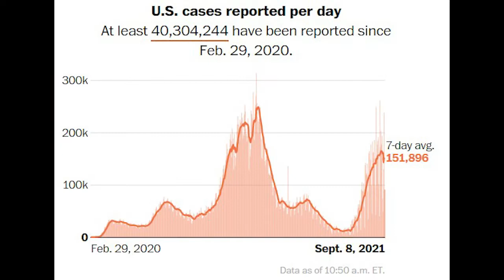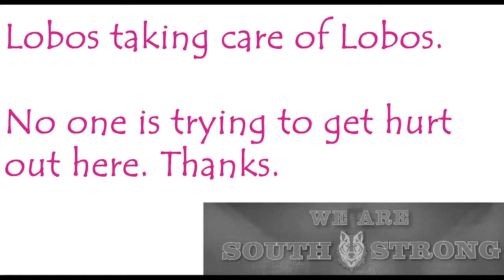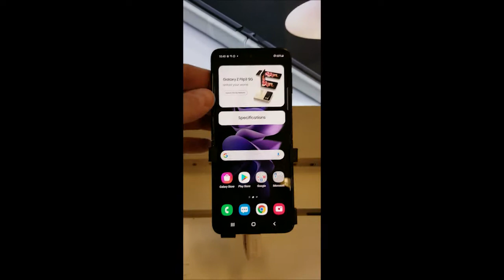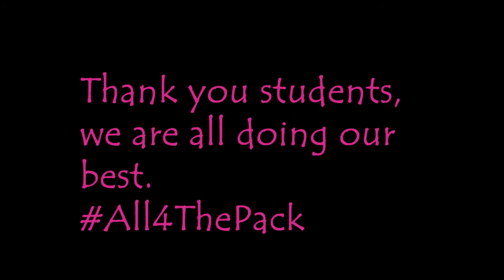LoboTV 9 15 21